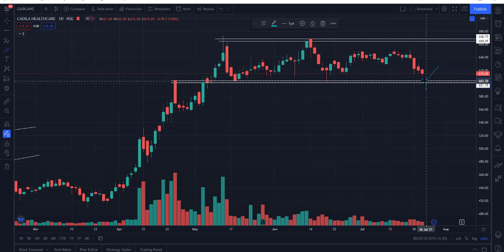Caldila Healthcare Share Review Technical Analysis | tradewithprobabilities | 26-07-2021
Cadila Share Review & Technical Analysis | tradewithprobabilities | 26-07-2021

In this video I'm doing complete technical analysis of Cadila stock.

Cadila Healthcare

cadila healthcare stock review today